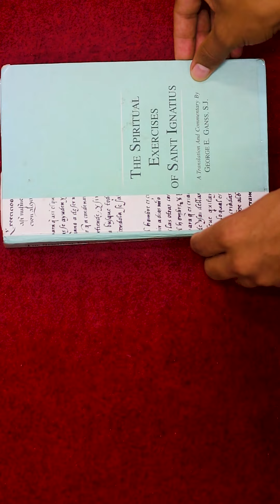Day 06 Novena to St Ignatius of Loyola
The power of Prayer: Emphasis on deepening our relationship with God.